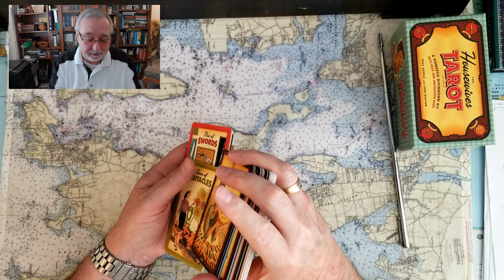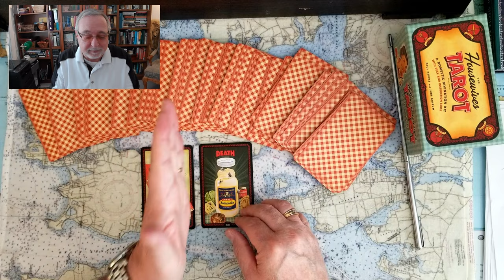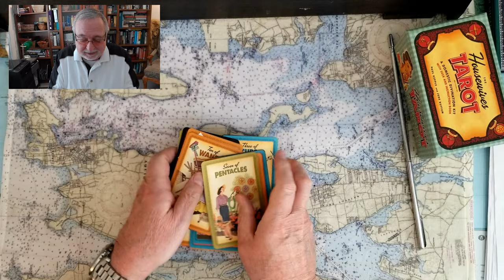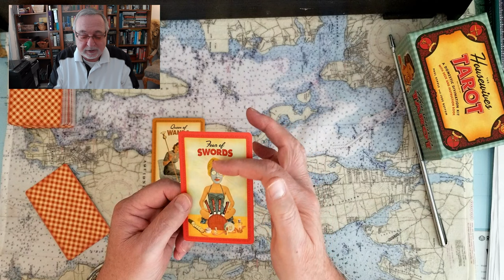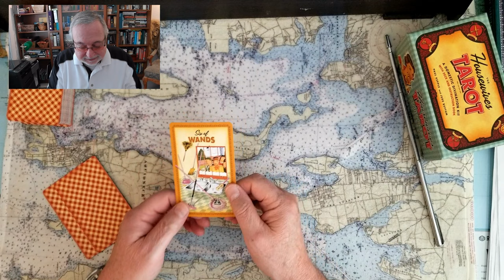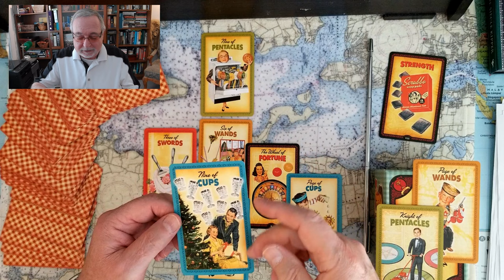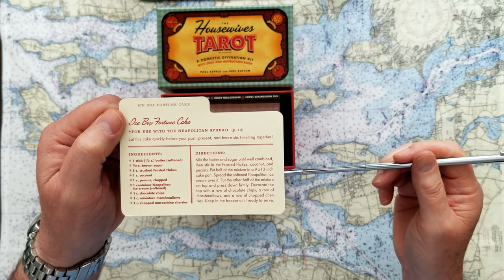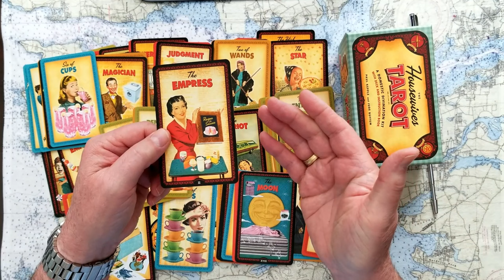Trump Mug shot USA Interest Rates The Wagner Group Tarot Card Reading